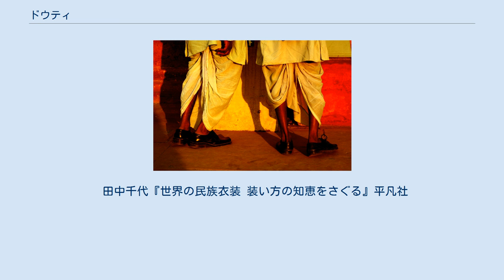ドウティ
ドウティを着用したインド人男性たち ドウティ（dhoti、ヒンディー語: धोती）は、インドのヒンドゥー教徒男性が着用する腰布の一種。
 巻きスカートのように腰に巻きつけるだけの場合もあるがカッチャ式と呼ばれる股の間に布を通して動きやすくした着方も好まれる。
着装に書いたのは股下を通す場合の着方である。
　 着用するとだいたいへその上から踝までの丈となる。
 着用者の体型にもよるが、縦に約120センチ、横に約420センチほどの幅がある、縫い目のない長方形の白い木綿の布である。
 ヒンドゥー教徒にとっては縫い目や断ち落としのない布が清浄とされるため、布を継いで使わない。
 これはヒンドゥー教の行者にとっても同じで、修行衣としてランゴーティ（langoti）と呼ばれる一枚布の褌を用いる。
 この場合、股下に布を通すことで禁欲を表現している。
 ヒンドゥー教徒にとって裸体は神聖なもので、裸体を晒すことは恥とはしなかった。
 上衣を着用するようになったのはイスラム教の影響である。
 17世紀以降、上衣が用いられるようになり、現在ではクルタ（kruta）という丸首のシャツや西洋風のシャツと併用される。
 自分からみて布の左端からだいたい4分の1程度の部分を腰に当て（左が短く、右が長い）、腰幅にあたる左右の織り耳を摘んで腰の前で結ぶ。
 左の結び余りの布部分を脚の間に通し、背中側で折り畳んで後ろ腰に挟む。
 右の結び余りの布部分を左端に余りを取ってから五段に折り畳み、畳んだ部分は結び目を隠すようにしてへその下あたりに挟む。
 襞を取った余りは左腰を通って腰を一周させ、締めて完成。
 田中千代『世界の民族衣装 装い方の知恵をさぐる』平凡社